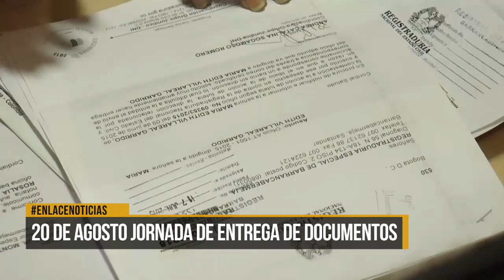20 de Agosto jornada de entrega de documentos